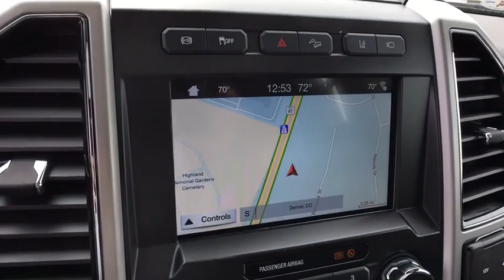2019 Ford F-250 Centennial CO, Littleton CO, Fort Collins CO, Greeley CO, Cheyenne WY KED83021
2019 Ford F-250
2019 Ford F-250 4WD CREW CAB - Stock#: KED83021 - VIN#: 1FT7W2BT5KED83021

O'Meara Ford
400 W. 104th Ave.

New In Stock! This really is a great vehicle for your active lifestyle!!! 4 Wheel Drive.. A winning value!!! Optional equipment includes: Engine: 6.7L 4V OHV Power Stroke V8 Turbo Diesel B20...
Engine: 6.7L 4V OHV Power Stroke V8 Turbo Diesel B20, 4 Doors, 4-wheel ABS brakes, 4WD Type - Part-time, Automatic Transmission, Clock - In-radio display, Daytime running lights, Dusk sensing headlights, Engine hour meter, External temperature display, Four-wheel drive, Head airbags - Curtain 1st and 2nd row, Interior air filtration, Intermittent window wipers, Passenger Airbag, Pickup Bed Type - Regular, Split-bench rear seats, Stability control - With Anti-Roll, Tachometer, Tilt and telescopic steering wheel, Tire pressure monitoring system, Traction control - ABS and driveline, Trailer hitch, Transmission hill holder, Trip computer, Video Monitor Location - Front